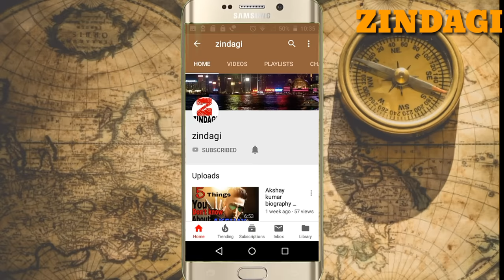পৃথিবীর সবচেয়ে বিষাক্ত ১০টি সাপ | World's top 10 most venomous snake | ZINDAGI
In this video u can know the most top 10 vanomous  snake of the  world.